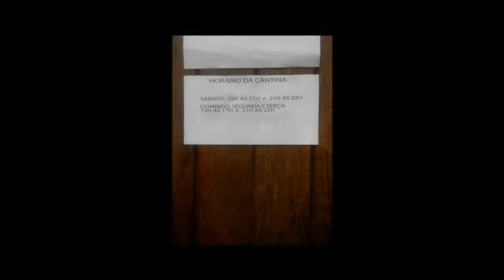Jornal Retiral - IPI do Recreio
Um resumo rápido das notícias que alegraram nossos corações na IPI do Recreio!